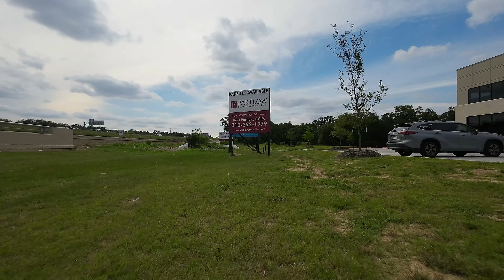Avata Drone Playtime at a Deserted Business Park in Boerne Texas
I had some time to waste on a Friday afternoon and put the DJI Avata FPV drone up in the air to play around.   Nothing special, just flying in Sport mode, not Manual / Acro mode.  Teasing some trees in the drainage area behind the complex, shooting some gaps where they had signs up advertising space for lease, etc.